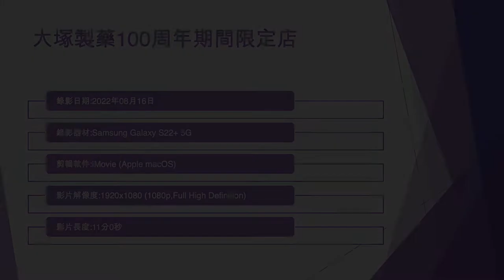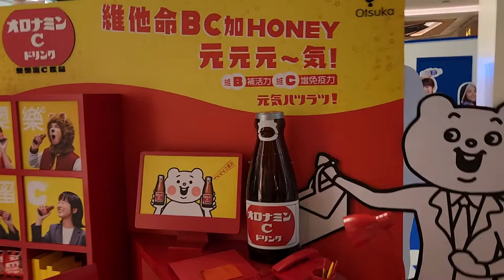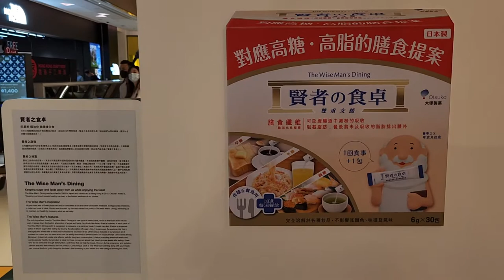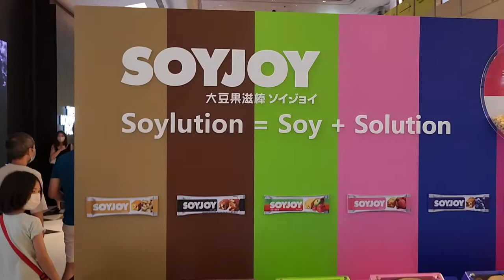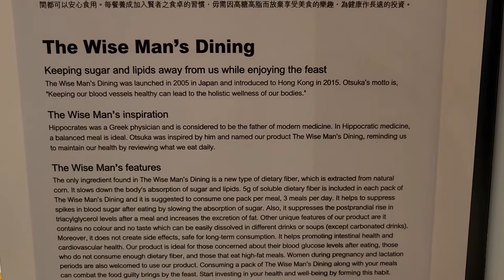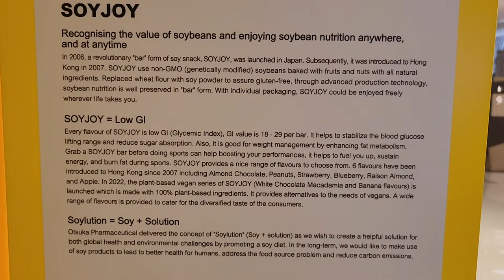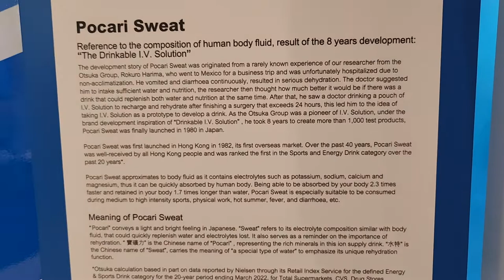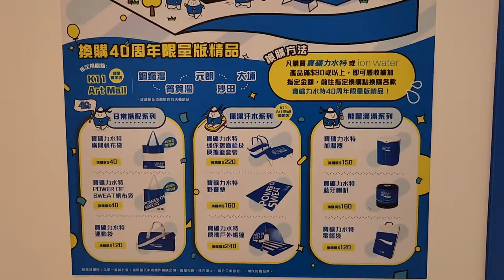大塚製藥100周年期間限定店 - 2022年08月16日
錄影日期:2022年08月16日
錄影器材:Samsung Galaxy S22+ 5G
剪輯軟件:iMovie (Apple macOS)
影片解像度:1920x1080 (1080p,Full High Definition)
影片長度:11分0秒